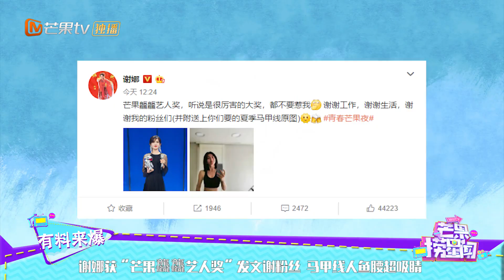谢娜获“芒果龘龘艺人奖”发文谢粉丝 马甲线人鱼腰超吸睛《芒果捞星闻》Mango Star News【芒果TV精选频道】